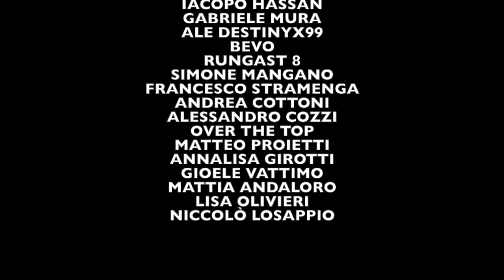IL CALCIATORE SORPRESA DI OGNI SQUADRA DI SERIE A